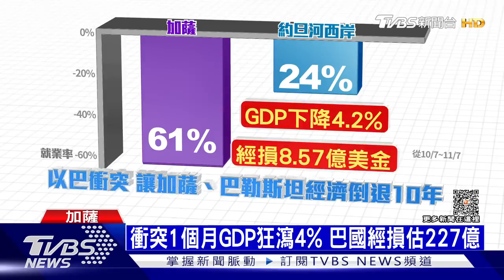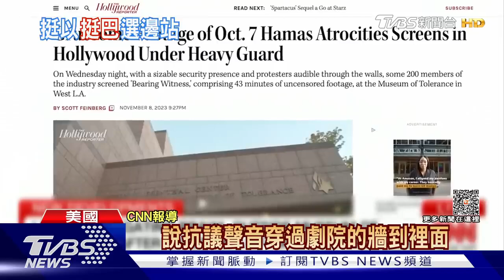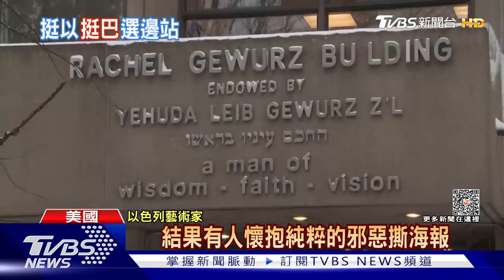【發燒話題】加薩短暫喘息 以每日停火4小時 加薩被以色列屠城式進攻